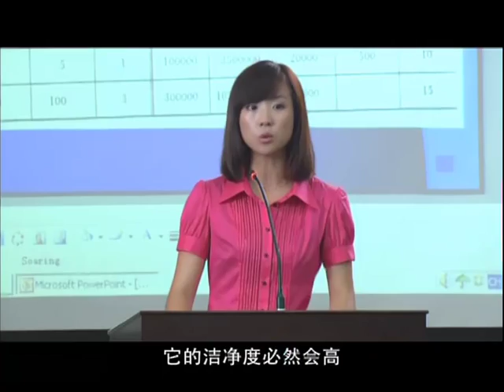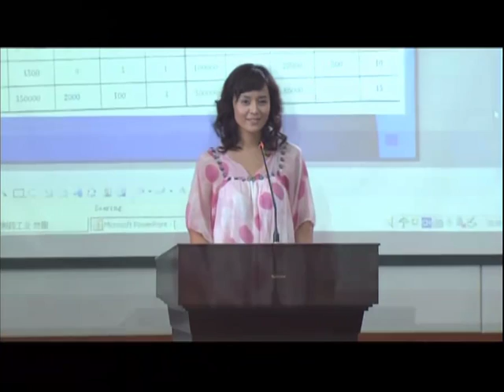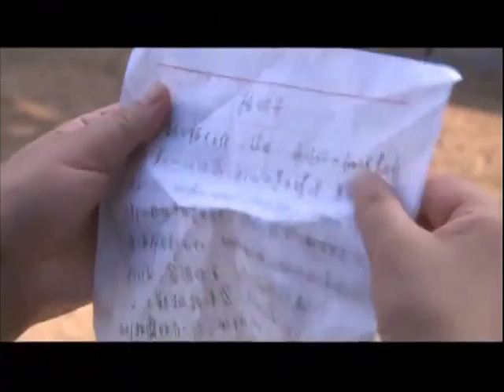【经典电视剧】妯娌过招 25 | 挑事儿弟媳难为老实嫂子，闫学晶李菁菁成冤家妯娌，为了鸡毛蒜皮打上天！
主演：闫学晶
简介：杨桂花的丈夫孙有为原是村里的主任，在城里的包工头刘本好的儿子刘运来的怂恿下，给桂花留了张纸条就进城打工去了，村主任的位置就空了出来。村民王胡、胡胜等人觊觎村主任的位置，选举时使出浑身解数没能成功，却被杨桂花阴错阳差地当上了主任。杨桂花为了让村里富裕起来，尽心尽力地为村里 找项目，镇长被她执著的精神感动，终于答应把手头上的项目交给杨桂花做。项目的实施过程困难重重，胡胜等人经常从中破坏，挑拨桂花和大家的关系，丈夫孙有为也不支持杨桂花，还提出了离婚，这些都被杨桂花一一化解，这其中也闹出很多笑料。在杨桂花的努力下，村里终于开起了工厂。工厂开业那天，女人收拾一新，聚在村头敲锣打鼓迎接着来厂工作的外地工人，没想到远道而来的工人竟然是自己的男人。村里的女人们终于等到男人为自己打工的一天……